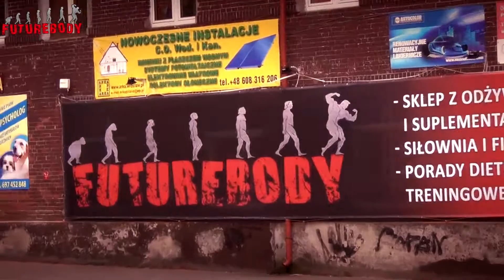Otwarcie klubu FUTUREBODY w Oleśnicy - Vol. 1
Relacja z otwarcia nowego klubu FUTUREBODY w Oleśnicy. Siłownia mieści się na Wałach Jagiellońskich 20. Relacja - Vol. 1